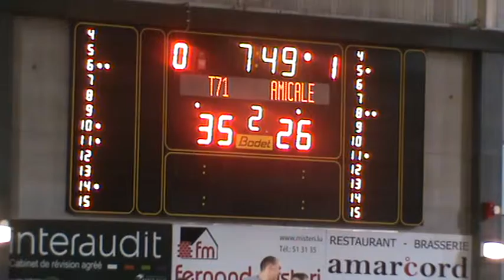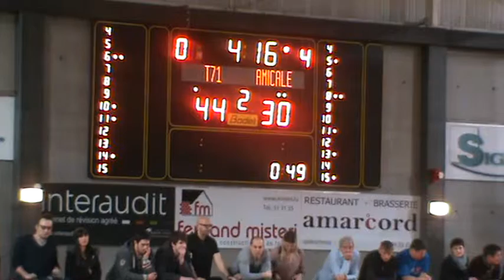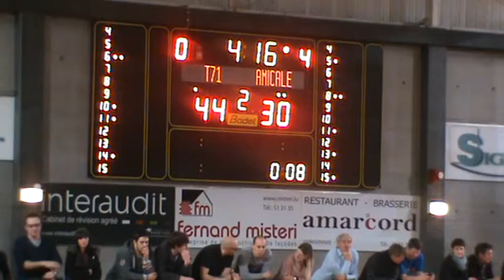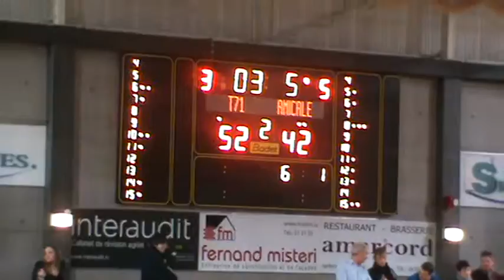T71 vs Steinsel 2nd quarter